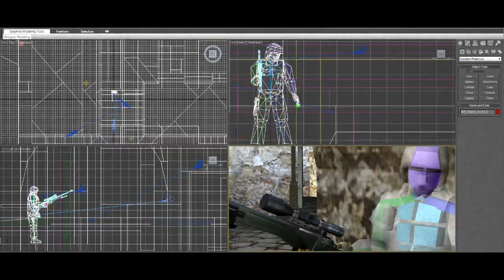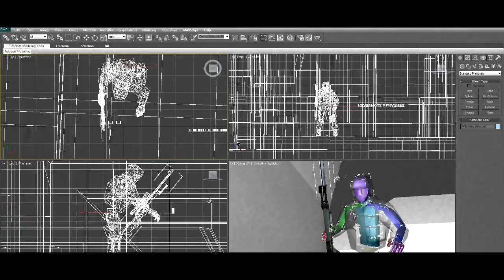Airwalk Media PRESENTS: nevermoRe's revenge II teaser by Ritch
teaser about ritch's next cinematic movie "nevermore's revenge II"